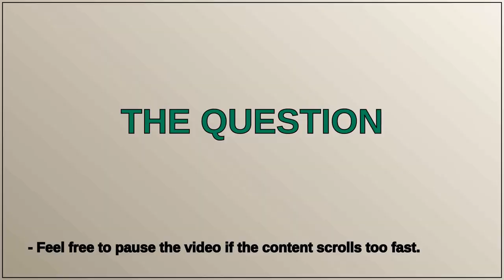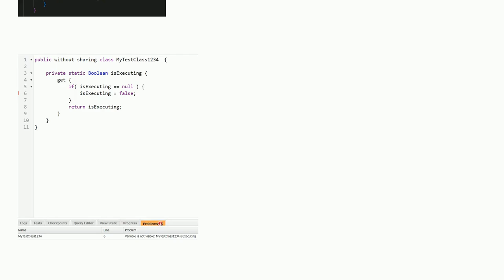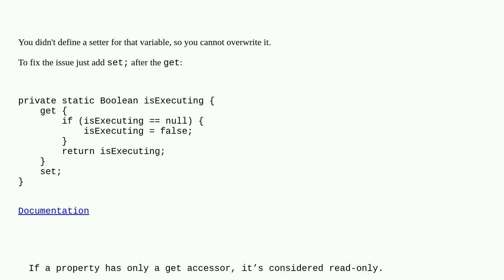Salesforce: Private Static variable get method fails with error Variable is not visible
Private Static variable get method fails with error Variable is not visible

A special thanks goes out to the community

  private static